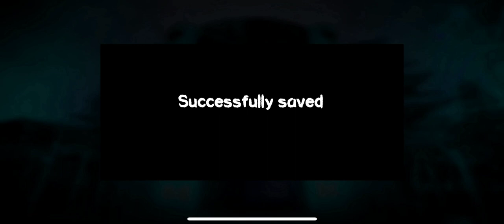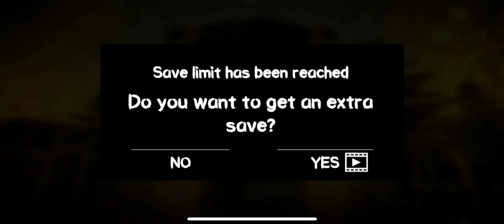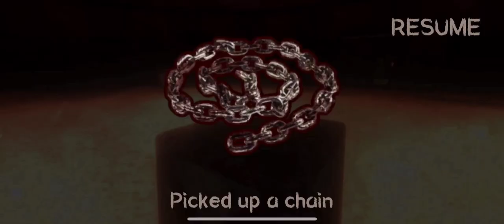NewGame Deathpark1 walkthrough .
this new game on in channel . evil nun 1

For anyone who hasn't seen Ek Villain Part One, the link is in the description.  He can write watchout.